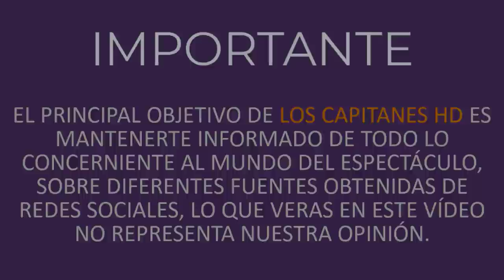Señalan al actor Gonzalo Peña como cómplice de abuso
A través del hashtag JusticiaParaDanny, usuarios de redes sociales exigen justicia para la joven Daniela, quien denunció a través de un video en sus redes sociales, que habría sido víct1ma de abus0 por parte de su exnovio, el actor Gonzalo Peña y un amigo suyo, de nombre Eduardo Ojeda, siendo este último quien la habría viol3ntad0, mientras que señala, el actor no habría hecho nada para impedirlo.